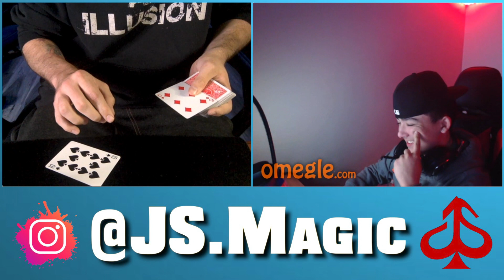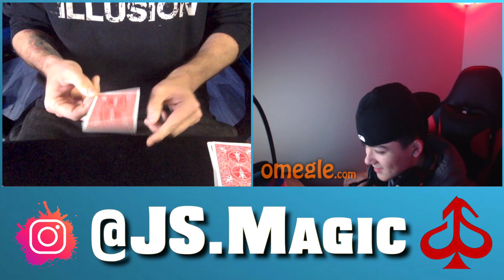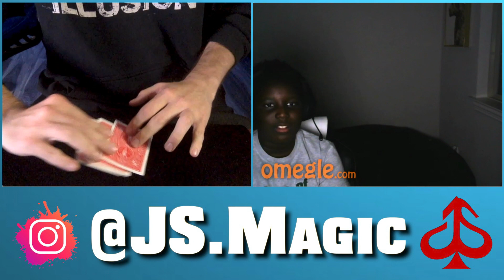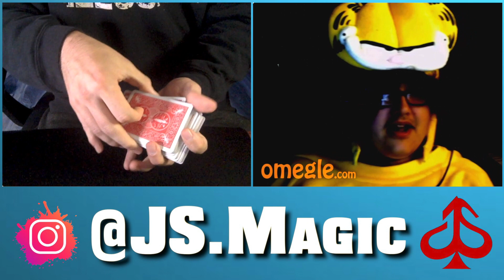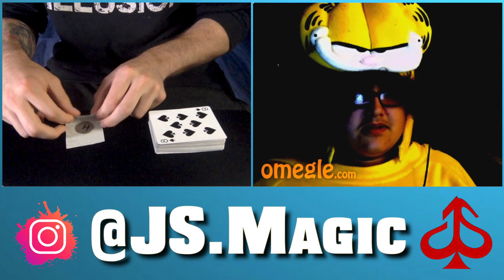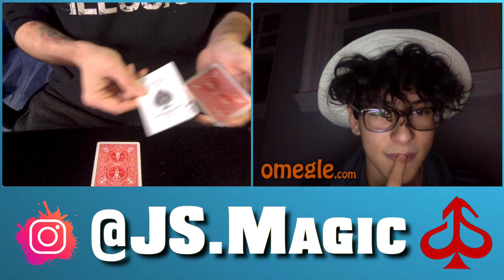When a MAGICIAN goes on OMEGLE! | NEW TRICKS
Artist: Nomyn
Title: Flow